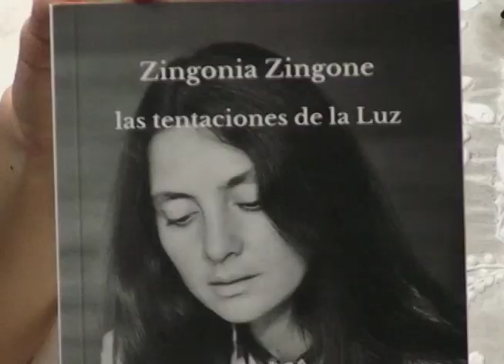La poeta italiana Zingonia Zingone presenta "Las tentaciones de la luz”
La poeta italiana Zingonia Zingone visitó Nicaragua para el Festival Internacional de Poesía de Granada, y presentó su obra "Las tentaciones de la luz”.